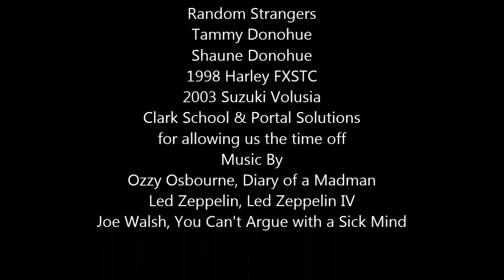2013 Motorcycle climb of Mt. Washington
Part of the Wife's and mine vacation camping and driving around New Hampshire